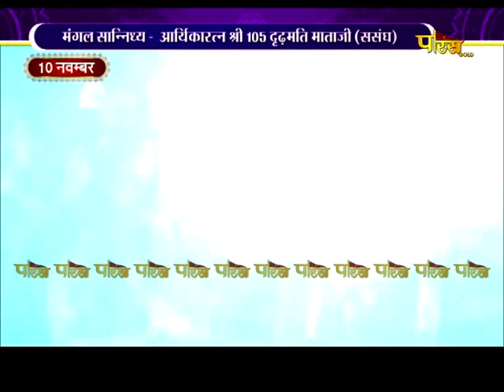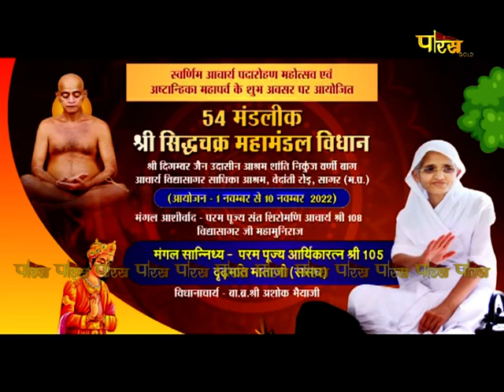Sidhchakra Mahamandal Vidhan | Sannidhya-Aaryika Shri Dridmati Mataji | Sagar M.P. | EP-5 | 25/11/22